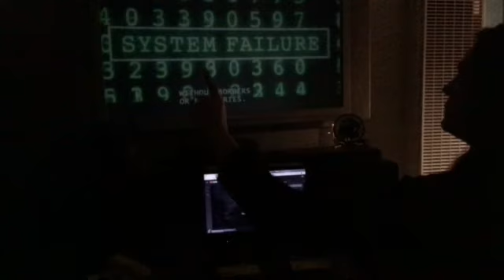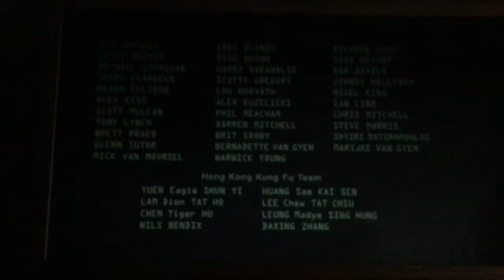*Gm* & *Gn*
Done messing with any
technology for
a few hrs...